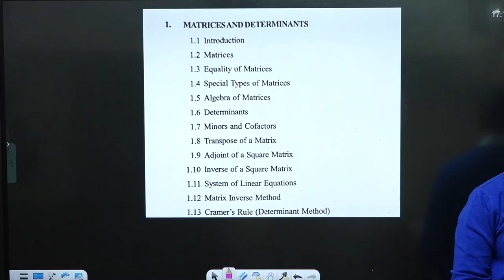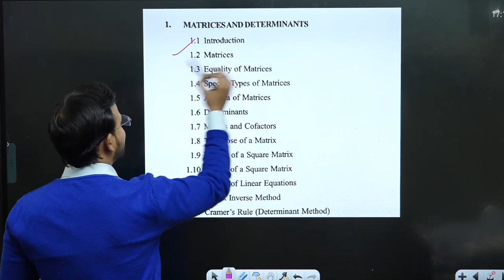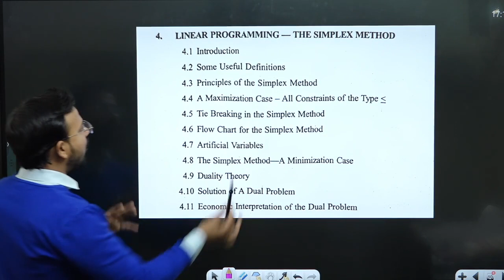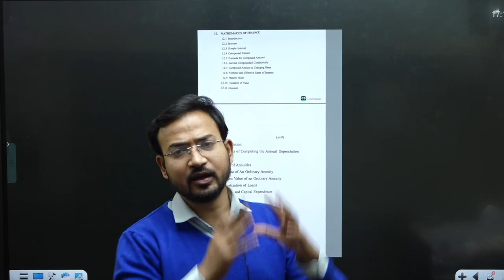business maths for b.com class | introduction | sol/du/soldu | business maths syllabus | bcom class